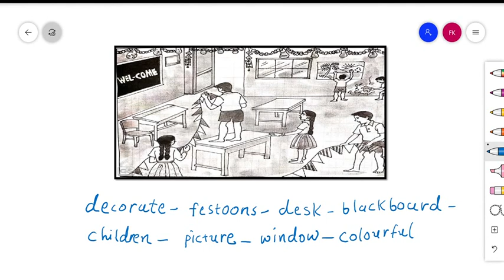Std 10th | English | Picture Description | Part - 1 | By Firoz Sir